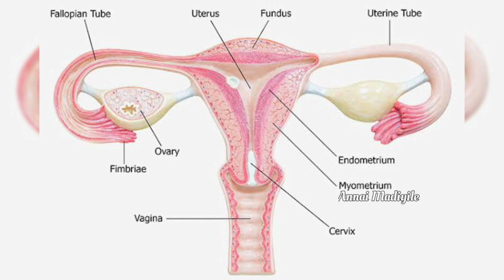Reasons for Abdomen Pain After IUI | ஐயுஐ இற்கு பின் ஏற்படும் வயிற்று வலி எதனால்